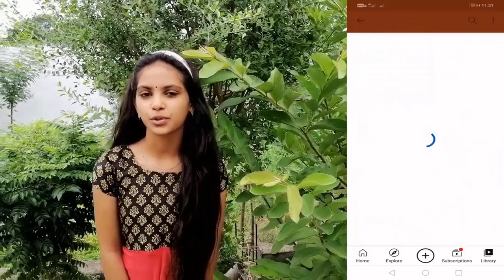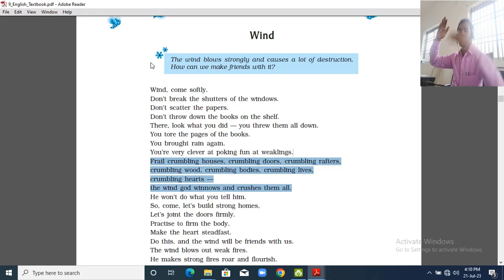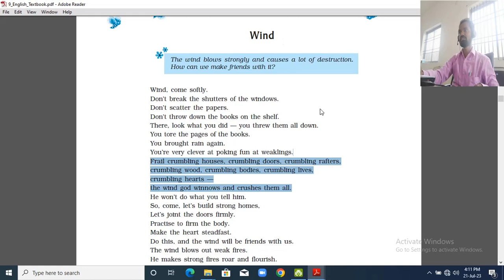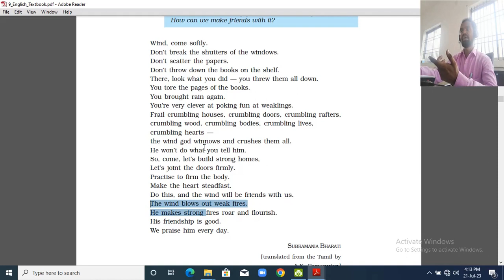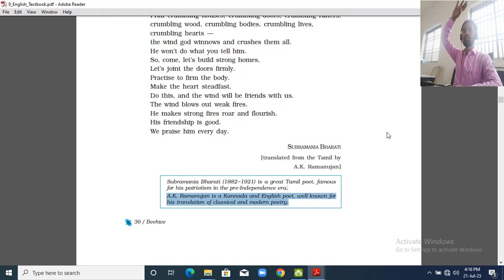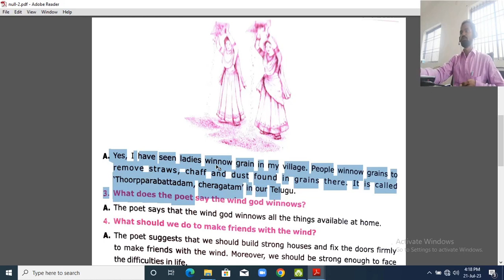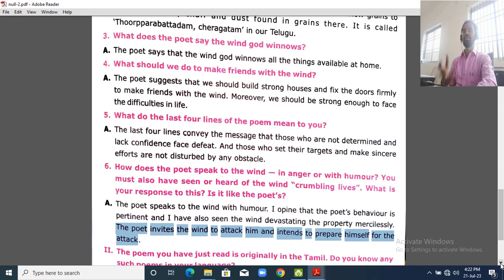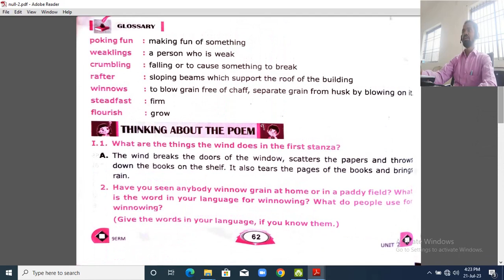Wind - Poem - Unit-2 - AP 9th class English - New syllabus - CBSE - Question and answers - Beehive